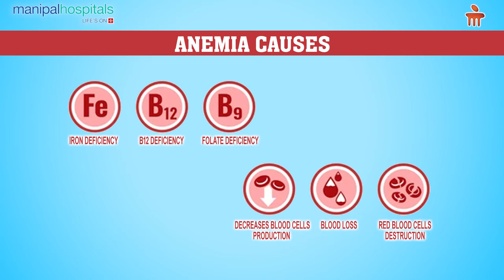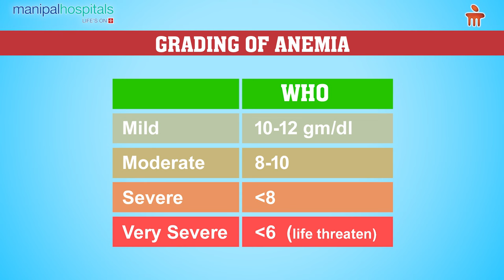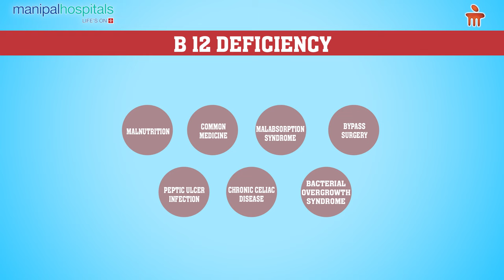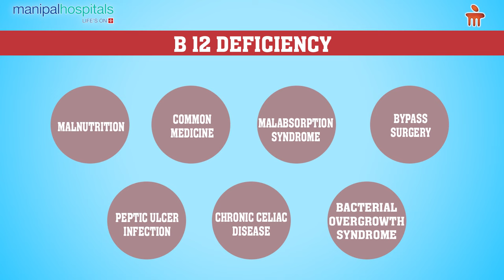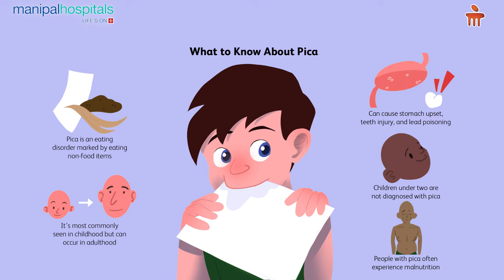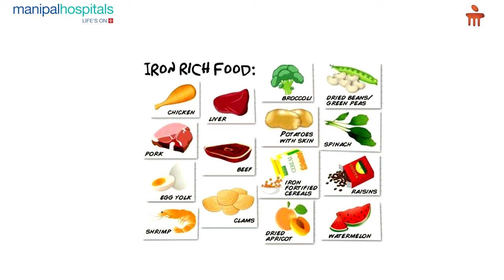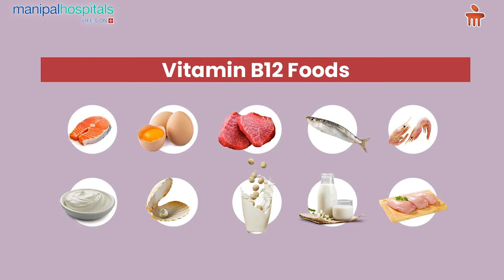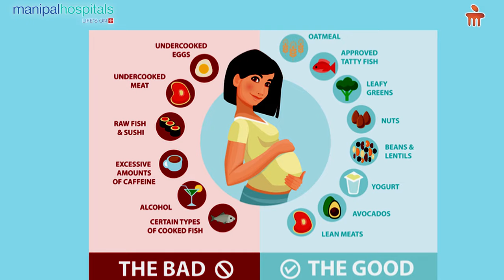Anemia Causes, Symptoms and Treatment | Top General Physician In Vijayawada - Manipal Hospitals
Dr. Harika Uppalapati, Consultant – General Physician, Manipal Hospital Vijayawada, explains the main causes and symptoms associated with anaemia.

She talks about the long term implications of untreated anaemia and the treatment options available and tips to increase blood count naturally.